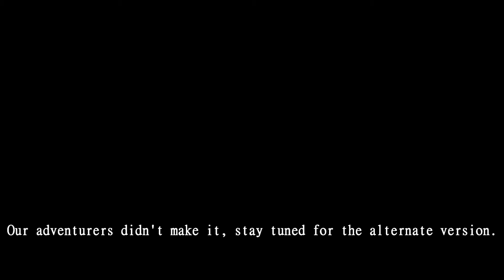Juan & Lionel Play Blood Harvest (Part Two)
Our adventurers face an onslaught of the undead hordes. Will they survive or will they finally be turned in to. One of them!